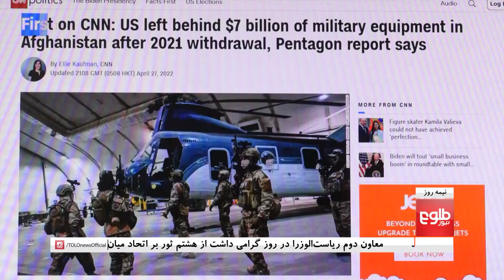نیمه‌روز - بحث روی ساز و برگ‌های نظامی باقی مانده از سوی نیروهای امریکایی در افغانستان